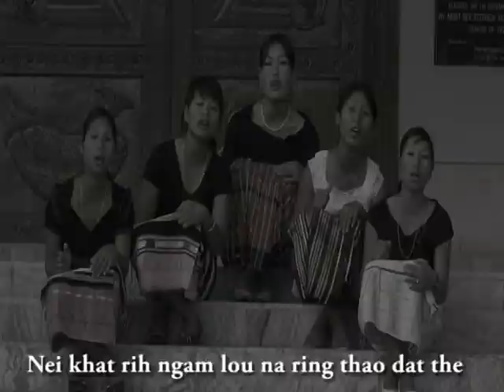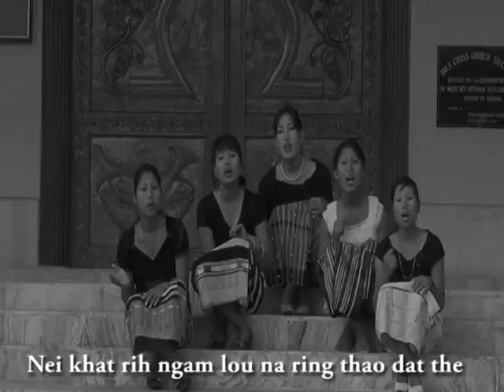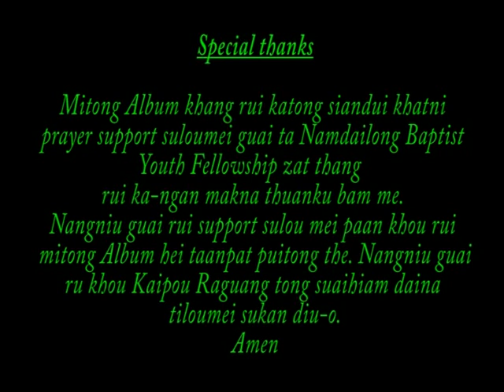KANDIH HEI PAP NGAM RUI ¦¦RONGMEI GOSPEL SONG Namdailong Baptist Church Choir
Singers :Thiujuanliu
                Gaiguangliu
                Gaithaumei
Composed : G. Guangchui